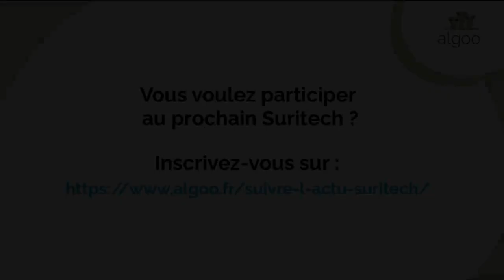11 - NoSaasTrust : une solution pour archiver vos données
Le 3 juillet 2024 s'est tenu le premier Suritech, l'évènement de veille collaborative autour des logiciels libres que nous avons organisé dans nos locaux à Moirans (à côté de Grenoble) : l'occasion d'échanger autour du logiciel open source. Pour cette première édition, 12 conférences ont été animées, commentées et questionnées autour de thématiques variées : technique, dimension légale, économie...

Vous souhaitez participer à la prochaine édition ? Suivez l'actualité du Suritech en vous inscrivant sur la liste de diffusion

Sujet de la conférence :  NoSaasTrust : une solution pour archiver vos données. Ne faites pas confiance à vos fournisseurs de service !
Créneau horaire : 17h00 - 17h30